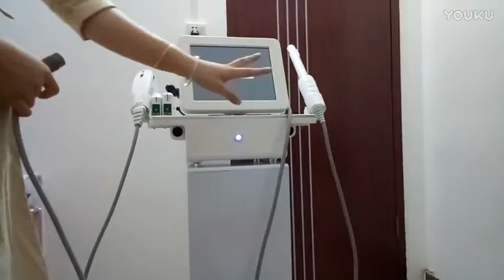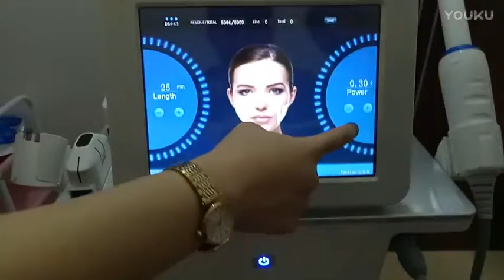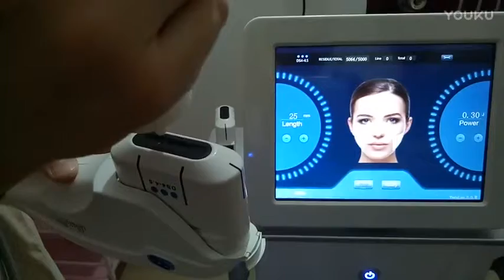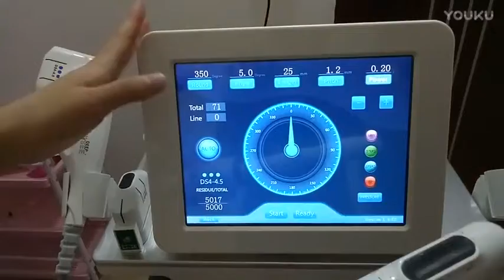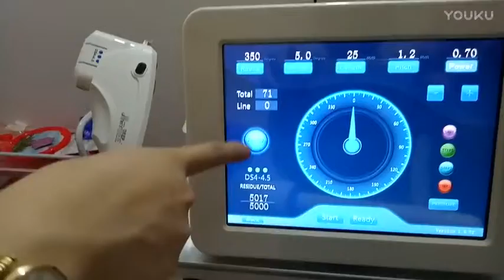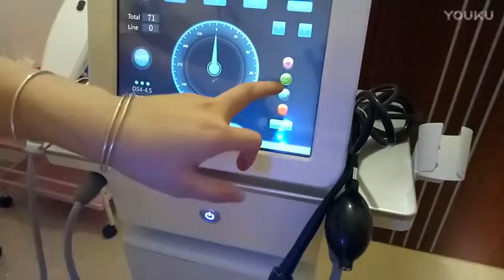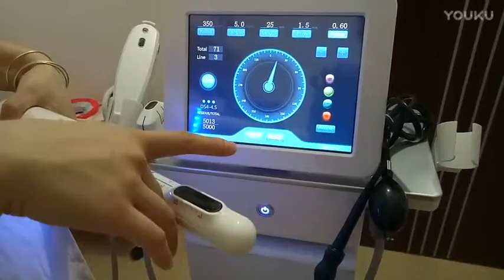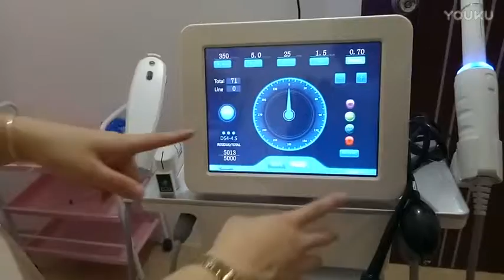Guangzhou Empire Beauty- 2 in 1 facelift+vagina tighten